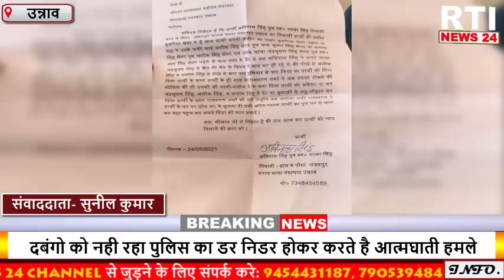कोतवाली गंगा घाट जनपद उन्नाव में लगातार बढ़ रहा दबंगो का खूनी खेल,दबंगो को नही रहा पुलिस का डर।